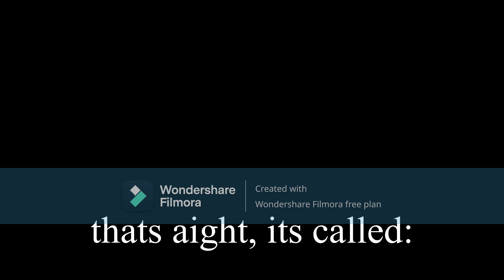where ive been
oh and btw pls god im making vids again